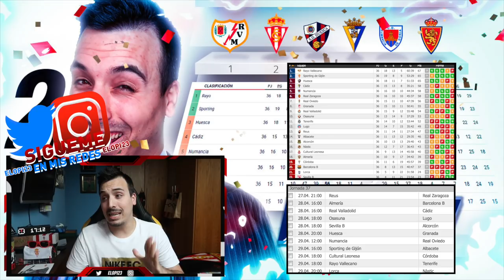La Liga 123 Review + ¡¡SORTEO CAMISETA del REAL SPORTING DE GIJÓN!! | Jornada 36 y 37 | Abril 2018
Quedan 6 partidos, 6 finales para muchos equipos en la liga 123 y...hoy con SORTEAZO gracias a JORDI CALAVERA, lateral derecho del Real Sporting de Gijón, ¿qué mas queréis? LIKE CRACKS!

VIDEOS MAS POPULARES DEL CANAL: